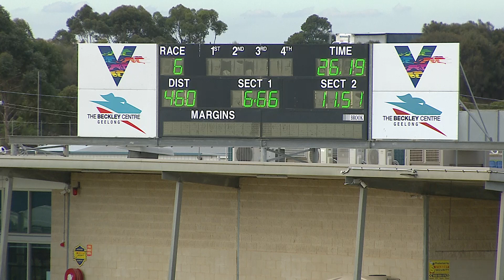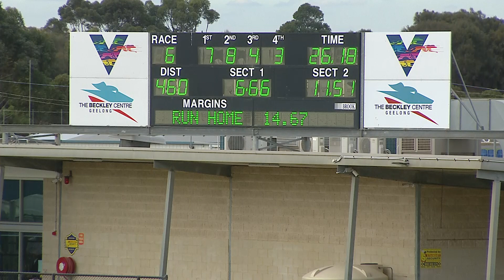GEL TUE 05 APR 22 R6